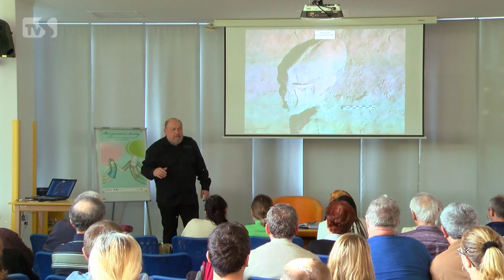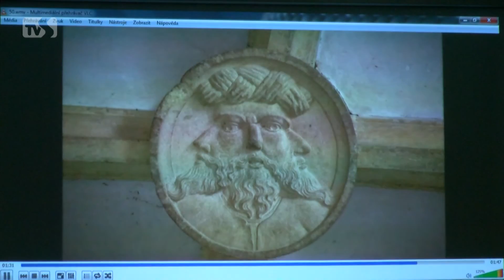TVS Hodonín - 19. 4. 2016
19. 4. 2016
Hasiči zachraňovali z mostu popáleného / Dobrovolníci uklízeli odpadky u Cukrovaru / Přednáška v knihovně byla plná záhad / Výstava ukazuje malby Lubora Drgáče